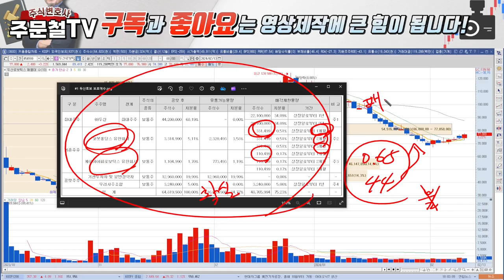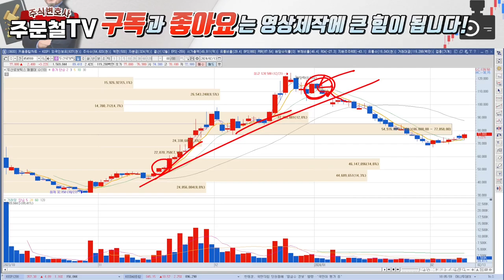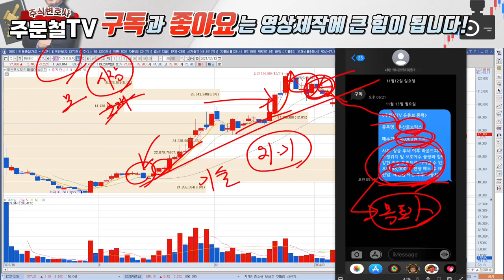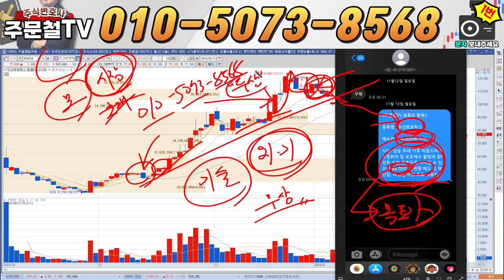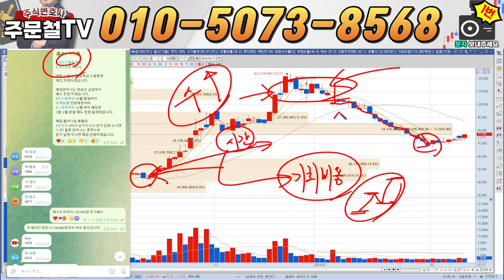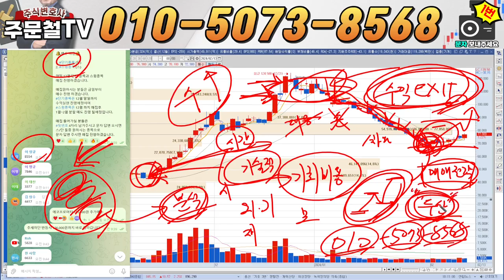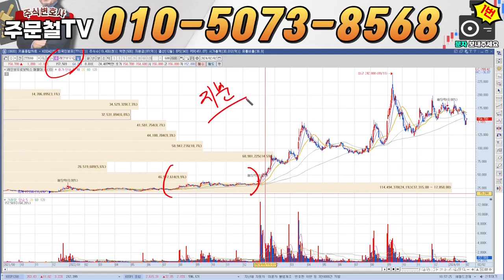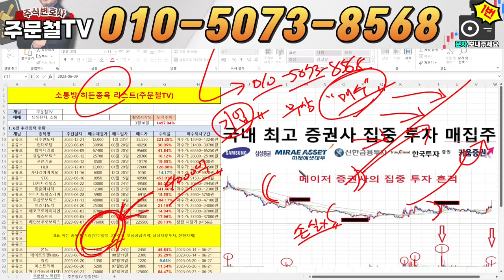두산로보틱스 [긴급] '협동 로봇, 정부 지원 확정' 류정훈 대표, '모션 시장 장악하겠다' 2월, 목표가 '여기'입니다